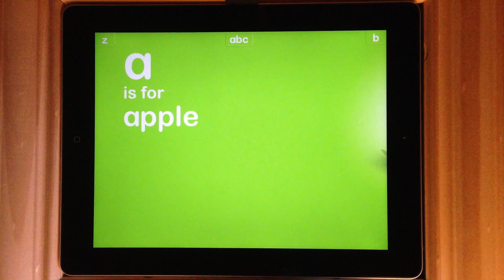Interactive Alphabet - Explore A is for Apple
See the A is for Apple interaction in Explore mode in the new Interactive Alphabet.

The only Alphabet app that grows with your child!
Baby - A guided A to Z touchable tour (ages 1+)
Explore - discover hands-on interactive letter toys (ages 2+)
Trace - Easy letter and word drawing (ages 3+)

Features:
✓ Baby Mode auto advances through interactive letter toys
✓ Explore Mode lets kids discover interactive letter toys at their own pace.
✓ Trace Mode includes letters, words, custom words, stars, stickers, alternate tracing strokes, and left-handed support.
✓ Add your own photos and words to the app, and they will appear in all modes.
✓ Choose lowercase, uppercase, or mixed case.
✓ Phonic Sounds.
✓ Choose a British or American accent.
✓ Fun and upbeat Original Music - keeps you dancing, not wincing. (parent friendly!)
✓ Sing along to the Alphabet/ABC song!
✓ Develops reading foundational skills.
✓ Great for Educators and Therapists to help with language and pre-reading.
✓ Aligned to Kindergarten Reading Foundational Skills in Common Core State Standards.
✓ Universal app for iPad/iPhone/iPod.
✓ Safe: No in-app purchases.
✓ Safe: No ads.
✓ Safe: No data collection.
✓ Safe: No social media.